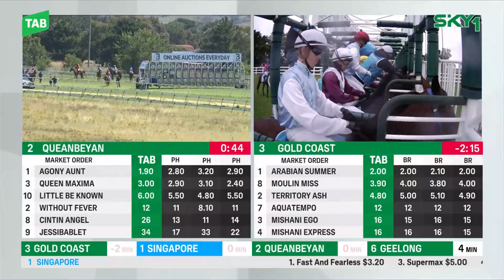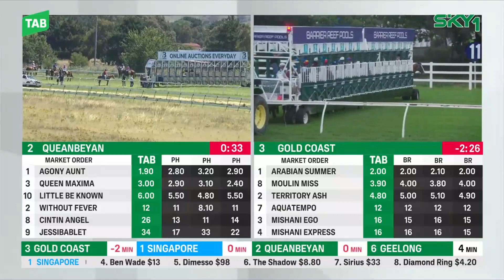ARABIAN SUMMER - Gold Pearl 2024(2YO OPEN F) Gold Coast 6 January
Aquis Gold Pearl 2024(2YO OPEN F) Gold Coast 1100m 06/01/2024 won by ARABIAN SUMMER.